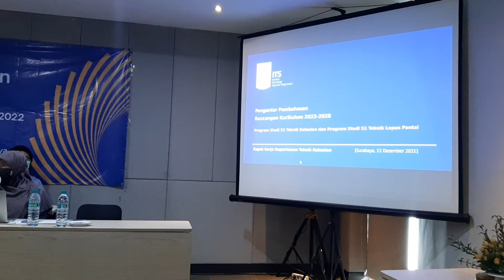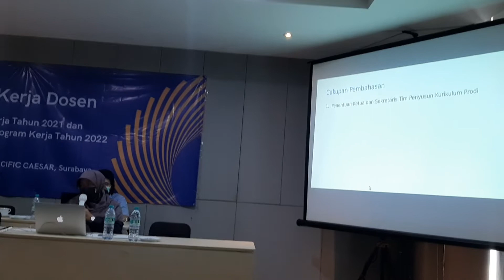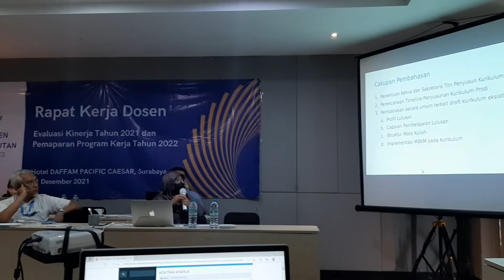Rapat Kerja DTK FTK ITS Surabaya, Hotel Dafam, MERR, 11Des 2021, Presentasi Penyusunan Kurikulum DTK